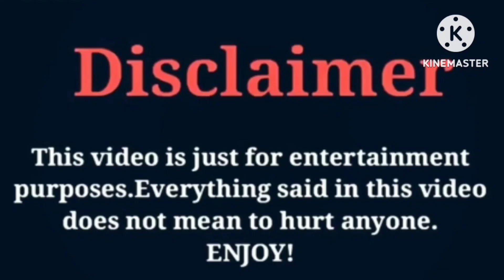Lexxiam VS NBA Young Boy | Lifestyle | Comparison | Interesting Facts